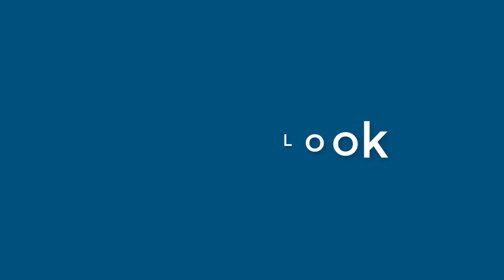Dylan Hopkins - appearance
Name Look - Dylan Hopkins - appearance. In this video we present "Dylan Hopkins" name look and feel in various scenarios.
This video will cover:
How does "Dylan Hopkins" look as a personal letterhead?
How does "Dylan Hopkins" look on a business card?
How does "Dylan Hopkins" look on a computer/laptop screen?
How does "Dylan Hopkins" look with different background colors?
How does "Dylan Hopkins" look with various fonts?